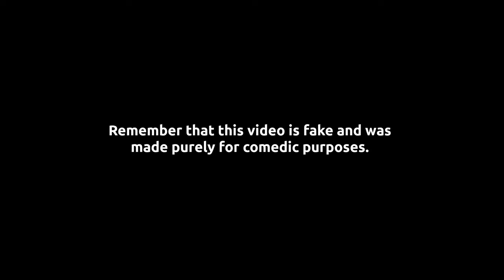The differences between a woman and a man in terms of offspring